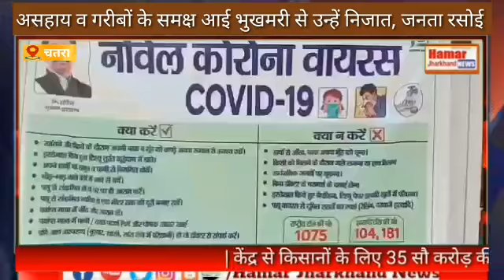भारतीय रेड क्रॉस सोसाइटी चतरा इकाई द्वारा असहाय व गरीबों के समक्ष आई भुखमरी से उन्हें निजात दिलाने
चतरा/वैश्विक महामारी कोविड 19 यानी कोरोना से निपटने को लेकर जहां पूरा विश्व हरसंभव जी तोड़ कोशिश में लगा है, वही चतरा जिले में भी कई तरह के प्रयास किए जा रहे हैं। इधर लॉकडाउन के कारण कई दिनों से बंदी को लेकर लोगों के सामने कई तरह की समस्याएं खड़ी हो रही है, वही इस कड़ी में भारतीय रेड क्रॉस सोसाइटी चतरा इकाई द्वारा असहाय व गरीबों के समक्ष आई भुखमरी से उन्हें निजात दिलाने को लेकर जनता रसोई की शुरुआत की गई है जिसके तहत इन्हें भोजन कराने को लेकर कई तरह के कार्य किए जा रहे हैं। इस निमित्त रेड क्रॉस सोसाइटी परिसर में ही भोजन बनाए जा रहे हैं। इस कड़ी में जहां परिसर के अंदर ही सैकड़ों गरीब व असहाय तथा नीचे तपके के लोगों के बीच भोजन परोसा जा रहा है, वही दूसरी ओर दूरदराज के इलाकों में गरीब व बेसहारा तथा दिहाड़ी मजदूरों के घरों में यानी डोर टू डोर उन्हें भोजन के पैकेट तथा अनाज इत्यादि पहुंचाए जा रहे हैं। इधर इस मौके पर भारतीय रेड क्रॉस सोसाइटी के सचिव राजकुमार अग्रवाल ने इन तथ्यों से पत्रकारों को अवगत कराते हुए कहा कि उनकी संस्था इस देशव्यापी लुक डाउन के तहत चले आ रहे बंद को देखते हुए पिछले 10 दिनों से बेसहारा लोगों के बीच भोजन व अनाज आदि मुहैया कराती आ रही है।